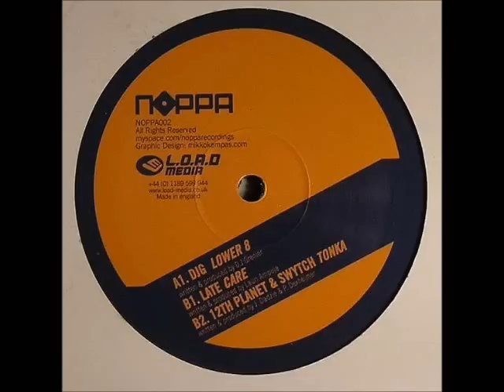Care - Late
Artist: DGJ/PLANET/SWYTCH/LATE
Title: Lower 8
Label: Noppa Recordings UK
Released: 3 March, 2008